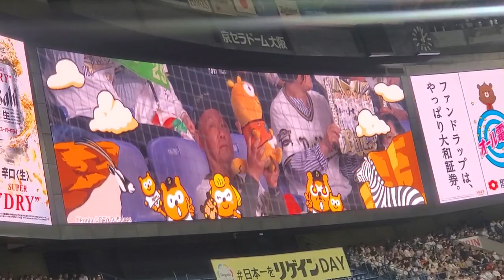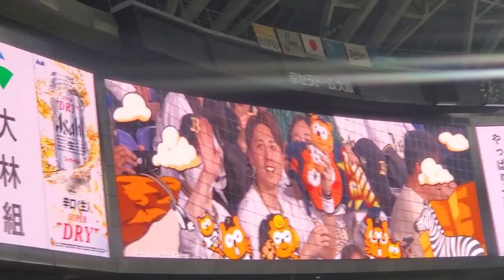20240331 ﾎﾟﾝﾀﾀｲﾑ♪ｸﾞｯｽﾞを掲げてﾋﾞｼﾞｮﾝにｱﾋﾟｰﾙしよう！ 4回表終了後 ｵﾘｯｸｽ･ﾊﾞﾌｧﾛｰｽﾞ主催試合ｲﾍﾞﾝﾄ@京ｾﾗﾄﾞｰﾑ大阪･ﾚﾌﾄ外野下段